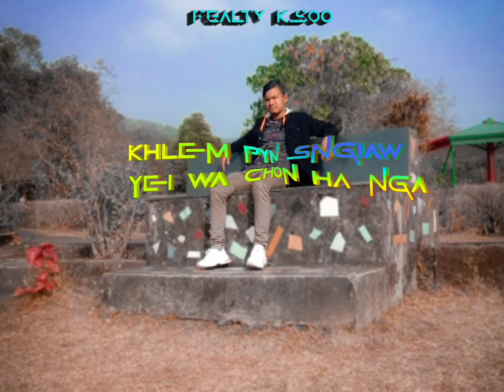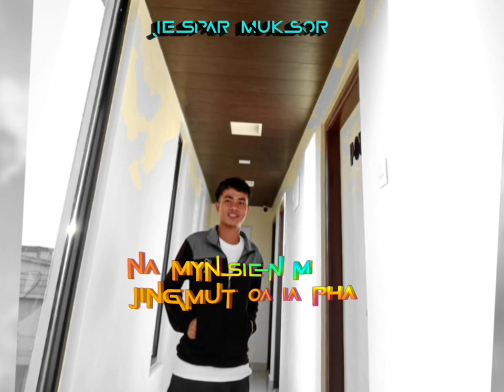Fealty || Hey Kynthai || LSTARKI FT.Jespar || Pnar New Song...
.HEY. KYNTHAI.

Composser=Fealty Ksoo
Singer=Fealty,Lstarki & Jespar
Mix & mastering =Neh

Special thanks
Kalbinus
Defence Lapasam
Siki Bareh

.Thankyou❤.